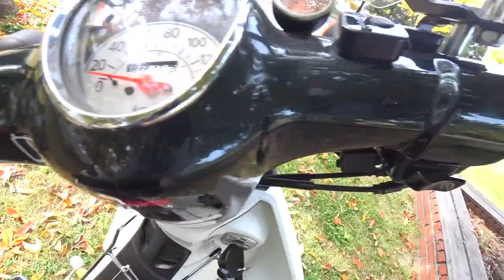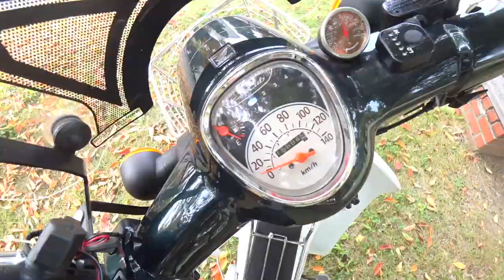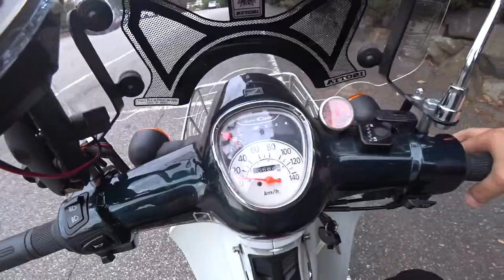초보는 타지마라 선수도 타지마라 바라지말고 전부 내려놓고 타는 차 슈퍼커브110 단점만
사람들은 명차라고 불리는 커브에 대해
단점위주로 말씀드립니다

참고로 제 주변에는 타지 말라고 합니다
다 감내하시고 타세요